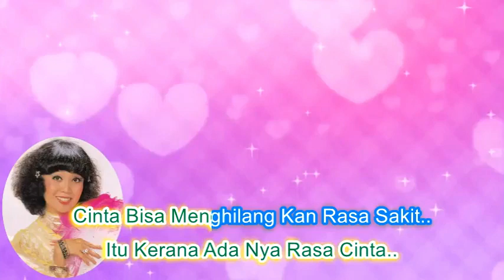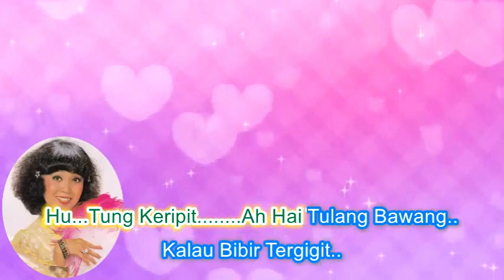Sakura ~Tung Keripit ~Lirik